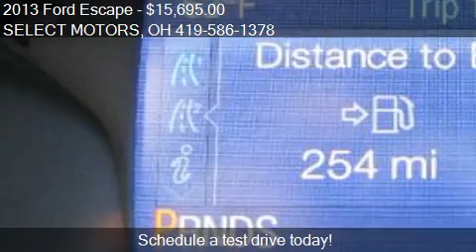2013 Ford Escape SE for sale in Celina, OH 45822 at the SELE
This 2013 Ford Escape SE is for sale in Celina, OH 45822 at SELECT MOTORS.
Engine: 4-cylinder 1.6L I4 Turbo
Transmission: Automatic 6-Speed
Color: Oxford White Clearcoat
Mileage: 52550
Contact SELECT MOTORS 809 W LOGAN ST Celina, OH 45822 to test drive this 2013 Ford Escape SE today.